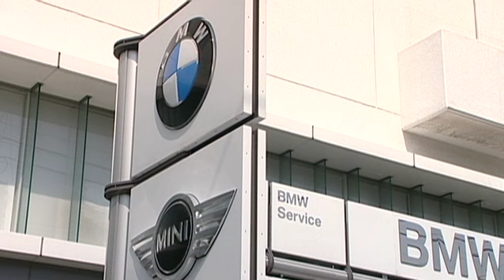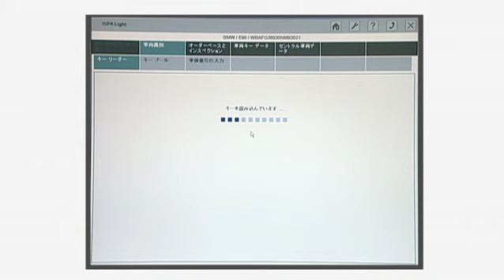BMWならではのサービス：BMW キーリーダー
BMW キーリーダーは、入庫管理のためのBMW独自のシステムです。
キーを差し込むだけで、様々なお車に関する情報を瞬時にリーディング。
メインテナンスをよりスムースに、スピーディにします。
スムースにご提供できるその理由を、ぜひ動画でご覧ください。